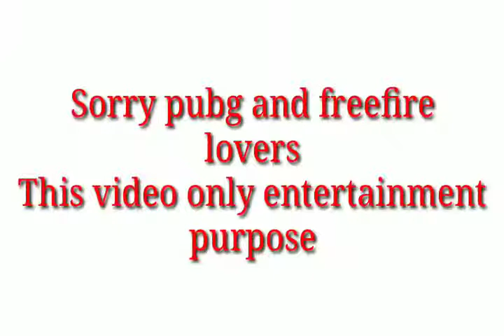June 4, 2021